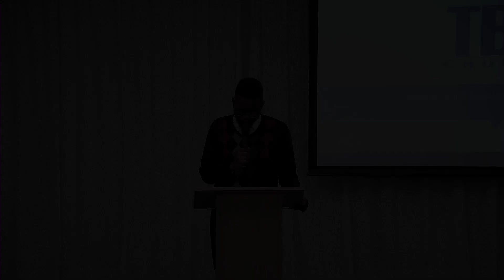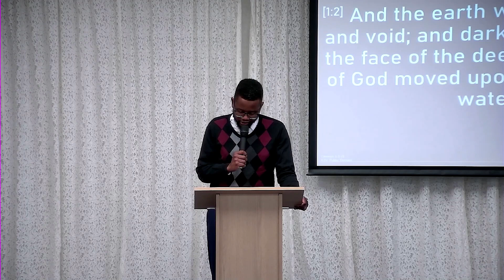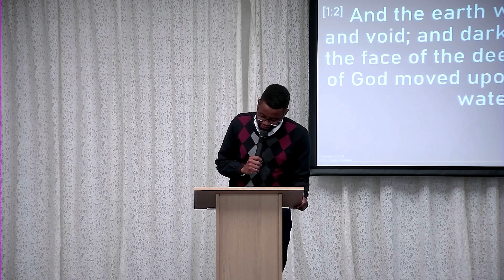Darkness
Preaching delivered on 26 March 2023 by Pastor Kelyne Tibenda.